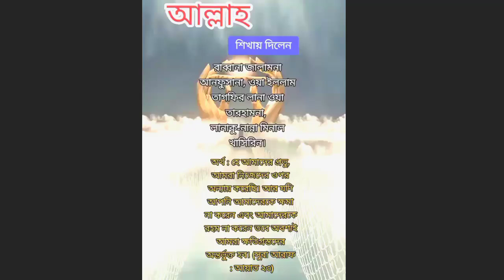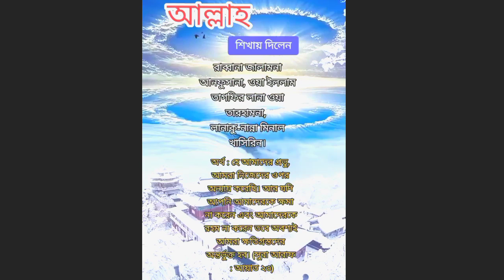😍আল্লাহ শিখাই দিলেন😍। 🤔কিভাবে দোয়া করবেন🙄। মিজানুর রহমান আজহারী